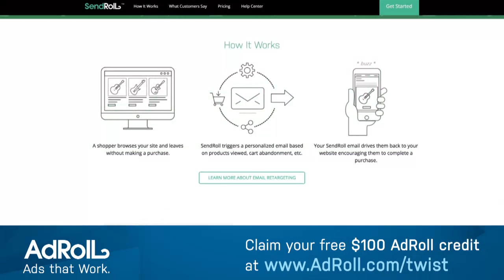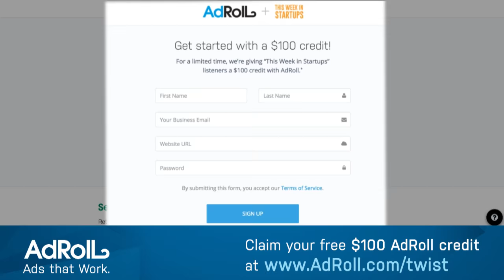E674: Mark Suster, Upfront Ventures: How to pitch to VCs, best founders, anti demo day, pro IPO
On location at Upfront Ventures, Mark Suster joins Jason to share the lessons he's learned from both sides of the table, as an entrepreneur and investor. Mark lends insight into the hottest topics in the investing world: why VCs are obsessed with ownership, who are the best founders and why?, what does it really take to make it, the questionable value of demo day, how do you wow a VC during your pitch, handling zombie companies, coming to terms with a massive miss (hint: Uber), being bullish on Andreessen-Horowitz and on IPOs, and much more.